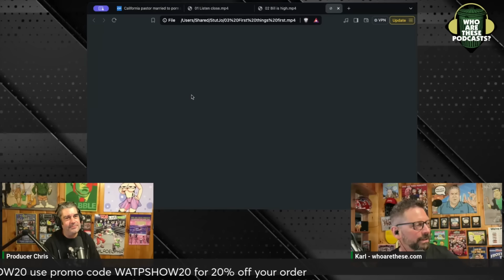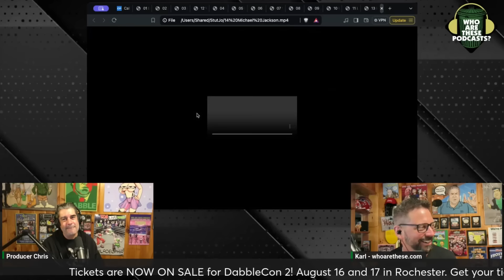Bill Maher Gives Haliey Welch TERRIBLE Show Business Advice! Bill Is Off His Game, Obviously Smitten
Bill Maher just had one of the most awkward interviews with recent guest Haliey Welch, aka, the Hawk Tuah girl. For some reason Bill thinks it’s his job to make sure she is successful in show business. His big idea? She could host a podcast on his network. I wonder if that offer has anything to do with the fact that she’s a hot 21 year old girl.

DabbleCon 2 is happening in Rochester, NY on August 16 and 17! The Roast of the Dabbleverse, live Uncle Rico, Tookie Soup and WATP, and the 2nd annual Dabbie Awards.

This is an excerpt from "Who Are These Podcasts?" Episode 540 - "Club Random feat. Hawk Tuah"